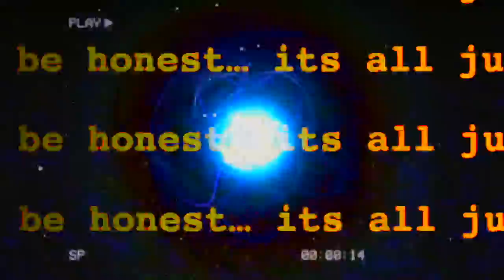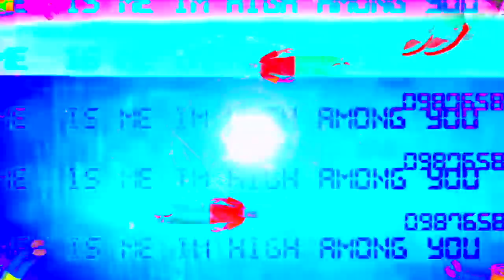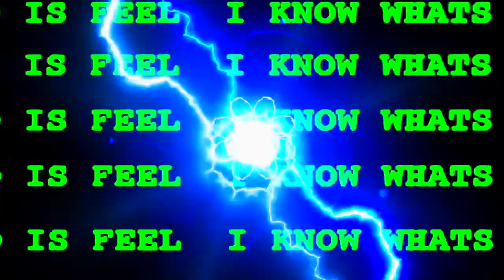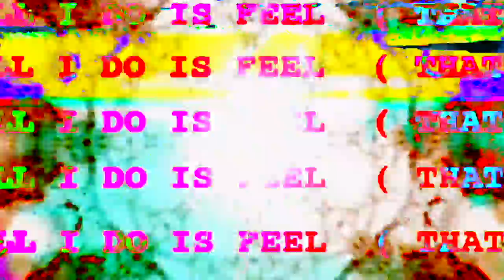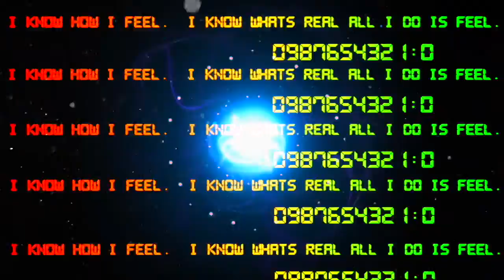℗ THEALIENISME (lyric visualizer )